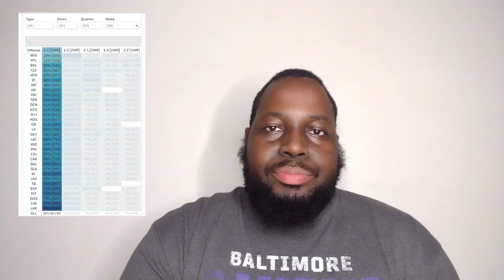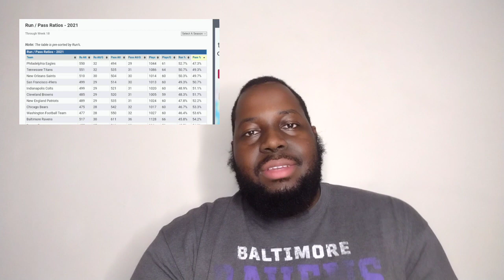Lamar Jackson to Return for Mandatory Minicamp: What can We expect from him?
Lamar Jackson is expected to return this week! What can we expect this week and this season from him??

Products below will enhance your Peace!

Products below are for pet lovers!